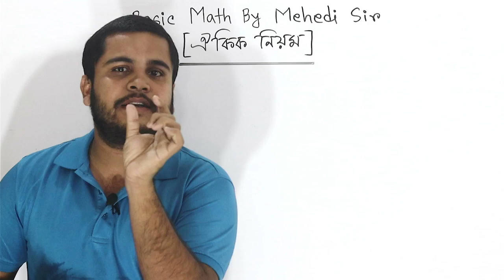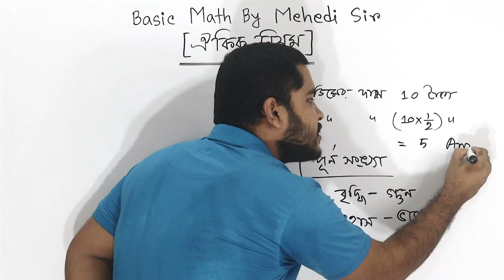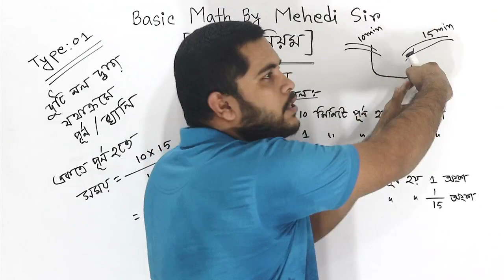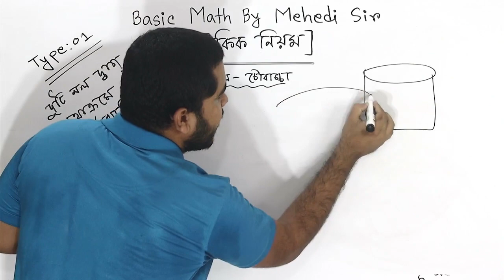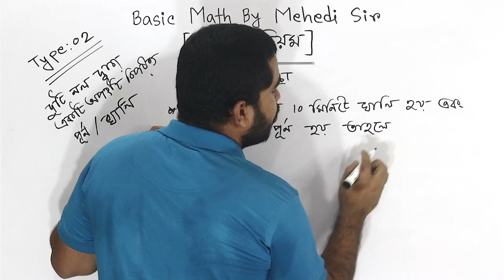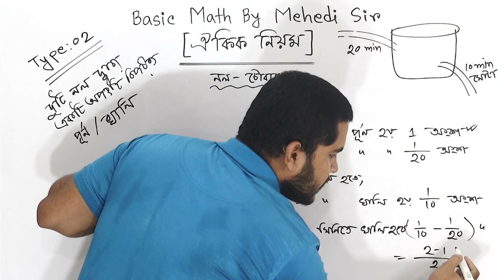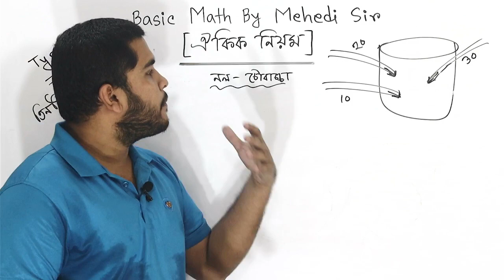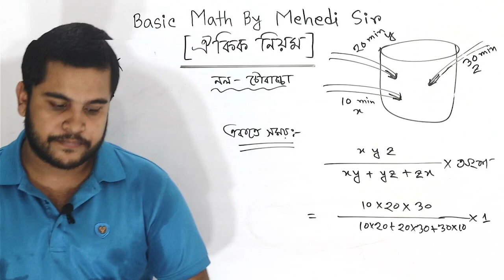মাত্র ৫ সেকেন্ডে নল ও চৌবাচ্চার অংক করার টেকনিক (ঐকিক নিয়ম) | নল ও চৌবাচ্চার শর্টকাট | Basic Math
✳অনুগ্রহ করে সবাই আগে Facebook Group এ জয়েন হয়ে নিন, তার পর বিস্তারিত পড়ুন আর আপনার যে কোন সমস্যা Facebook Group a পোস্ট করুন।

🔴 Basic to Advanced Math Course🔥

১. সাধারণ গণিত (নবম-দশম শ্রেণি)
২. উচ্চতর গণিত ( নবম-দশম শ্রেণি)
৩. সাধারণ গণিত ( অষ্টম শ্রেণি)
৪. বিসিএস প্রিলিমিনারি ও লিখিত
৫. ব্যাংক প্রিলিমিনারি ও লিখিত
৬. প্রাথমিক ও মাধ্যমিক শিক্ষক নিয়োগ
৭. শিক্ষক ও প্রভাষক নিবন্ধন পরীক্ষা
৮. বিভিন্ন মন্ত্রণালয় কর্তৃক নিয়োগ পরীক্ষা

✅লাইভ ক্লাস হবে ফেইসবুক প্রাইভেট গ্রুপে রাত ৯ টা থেকে রাত ১১ টা পর্যন্ত (পরিবর্তনযোগ্য) সপ্তাহে ২ দিন (রবিবার ও বুধবার) । লাইভ ক্লাস রেকর্ডেড থাকবে।

⭕ কোর্স ফি - ১৫০০৳ (এককালীন এবং অফেরতযোগ্য)

💥  টাকা পাঠানো জন্যঃ
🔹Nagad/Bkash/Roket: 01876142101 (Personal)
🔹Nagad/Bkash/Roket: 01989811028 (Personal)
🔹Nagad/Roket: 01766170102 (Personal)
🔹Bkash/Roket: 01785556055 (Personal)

✅ কিভাবে ভর্তি হতে হবে?

উপরিউক্ত যেকোনো নাম্বারে  ১৫০০ ৳ সেন্ডমানি করে  ফেসবুক পেইজে অথবা 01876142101 এই  Whatsapp নাম্বারে এ মেসেজ দিয়ে বলতে হবে কোন নাম্বার থেকে টাকা পাঠিয়েছেন অথবা টাকা পাঠানোর স্ক্রিনশর্ট দিতে হবে।

⭕২৪ ঘন্টার মধ্যে আপনাকে ফেইসবুক প্রাইভেট গ্রুপের লিঙ্ক দেওয়া হবে ইনশাআল্লাহ।

✅ যোগাযোগঃ
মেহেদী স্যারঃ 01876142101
( কল না দিয়ে  সরাসরি Whatsapp এ মেসেজ দিবেন।  ইনশাআল্লাহ খুব তাড়াতাড়ি  রিপ্লাই পাবেন )
শুভ কামনা সবার জন্য ❤️

♻️পরিশেষে আরেকটা কথা বলতে চাই, আপনি আমার কোর্সে ভর্তি হতে পারেন কিংবা ভর্তি না হতে পারেন তাতে কোন সমস্যা নেই, আপনার যেকোনো প্রয়োজনে " Basic Math By Mehedi Sir " পাশে আছে। তাই আশাকরি আপনারাও আমার পাশে থাকবেন।
ধন্যবাদ 💙💓💙